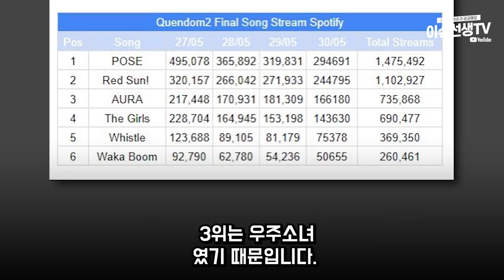엠넷 퀸덤2 조작의혹